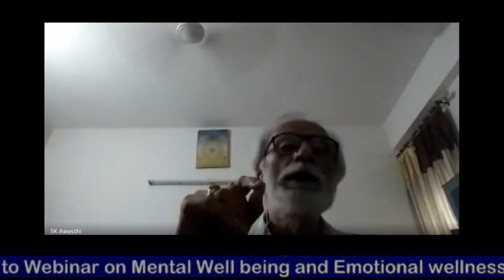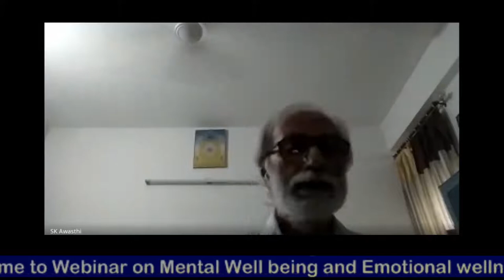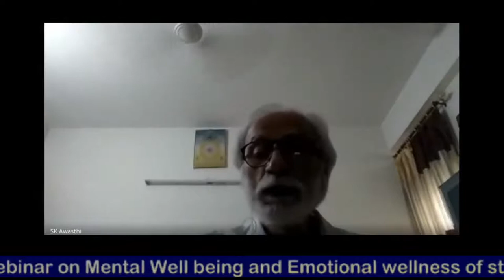Mental Well being by Prof. S. K. Awasthi, former Director BIET Jhansi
This is video clipping of motivating lecture given by professor S. K. Awasthi, former director ,BIET Jhansi in a webinar hosted at BIET Jhansi